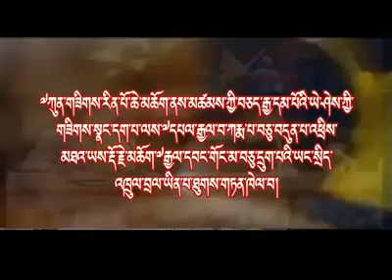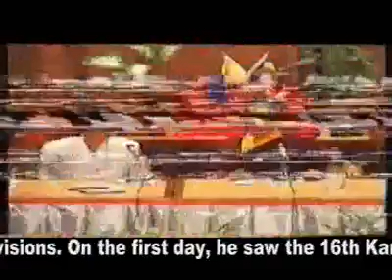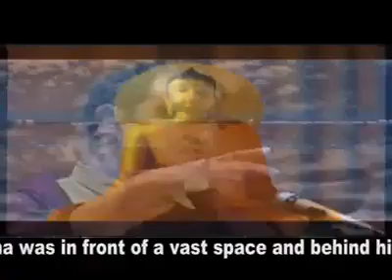The 4th investigation of Karmapa recognition